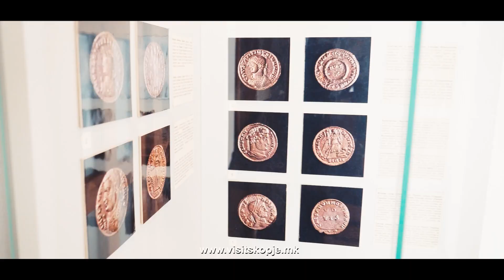Kriva Palanka region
Beautiful Macedonia, project "Lets return to the nature" video about Kriva Palanka region